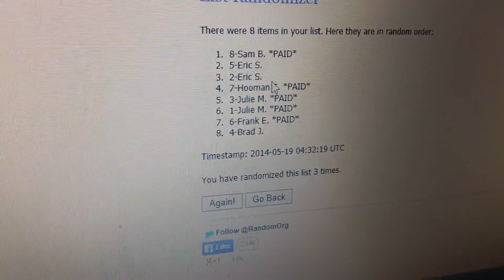HobbyBox604 AFFORDABLE GROUP BREAK #54 *MMA* 2014 TOPPS UFC KNOCKOUT Random PT2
For all my Weekly Group Breaks & Giveaways please FOLLOW/LIKE my Facebook & Twitter,
Live every Saturday @6pm PST on breakersTV

HT